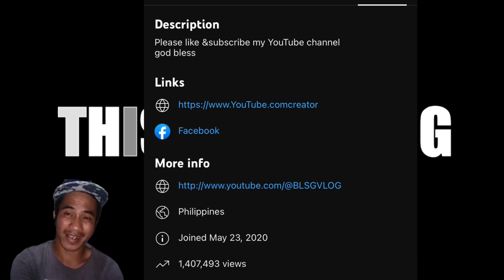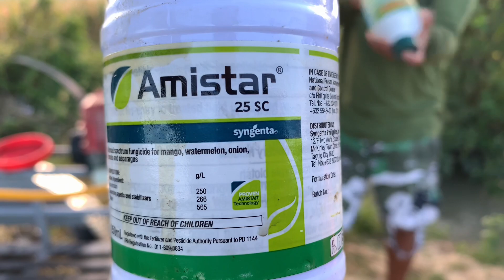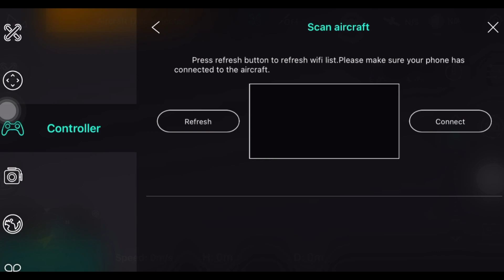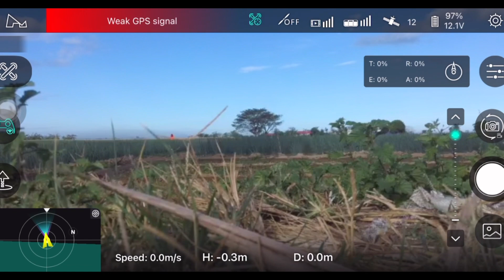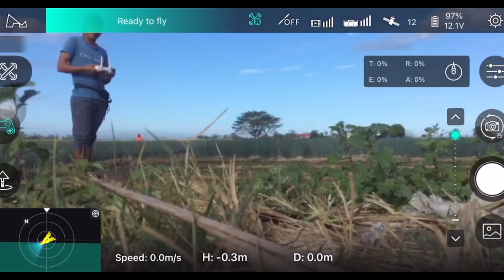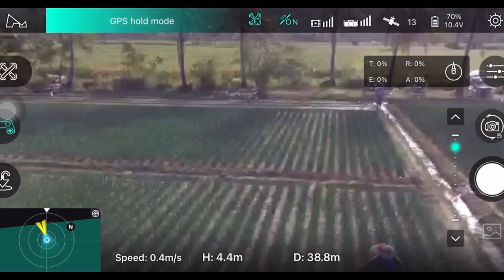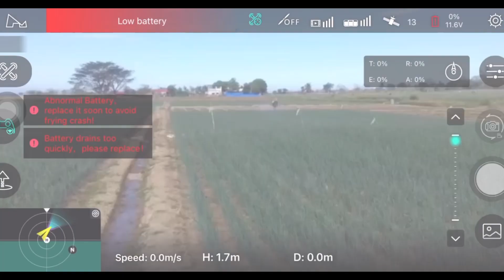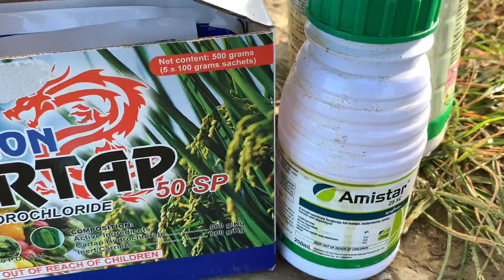Update sibuyas mag 2 Months Feb-8/9 nalalapit ng ma harvest may laman👉👌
pinag halong cartap 50Sp insecticide Cyrux 5 ec insecticide
select 24 ec herbicide
x-press fertilizer methrin 5ec for the control of pest in rice mango cabbage beans tomato cotton tobacco watermelon banana and onion
amistar 25 ec pinag mix SA x-press fertilizer SA 25LTS power sprayer teg dalawang scoop takal
 mag 2months na Feb 8 9 last na pakain nakaraan fertilizer limang sak na triple 14 dalawang sak na cocoly isang sak 17-0-17 mga kataposan Feb or march harvest  11kilos red dragon variety seedlings
tanim Ng taga BRGy San Fernando.